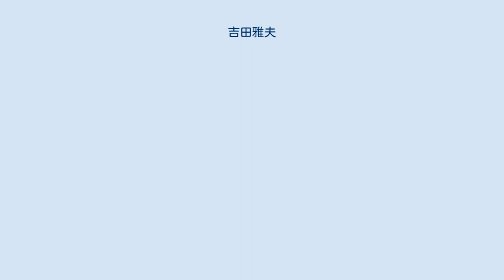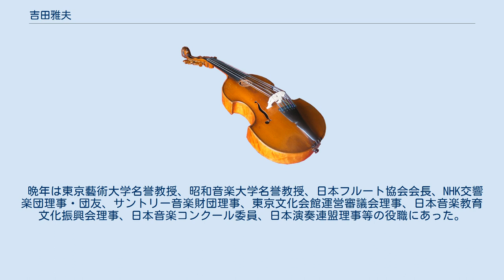吉田雅夫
名古屋音楽大学の教員_(音楽)
吉田 雅夫（よしだ まさお、1915年1月2日 - 2003年11月17日）は、日本のフルート奏者。
北海道出身。
本名は吉田正雄。
NHK交響楽団首席奏者、東京藝術大学教授、日本フルート協会会長を務めた。
演奏者、教育者として日本フルート界の発展に尽力し、多大な功績を残した。
 幼少より音楽に強い興味を示し、15歳ではじめにピッコロを、間もなくフルートを始めた。
中学校（旧制）卒業にあたって音楽学校へ進むことを親に反対され、慶應義塾大学法学部法律学科（フランス法）に入学。
在学中はマンドリンクラブとワグネル・ソサイエティ・オーケストラに在籍した。
大学で同姓同名の人物が3人おり、別人宛の月謝の督促状が届いたことに腹を立てて、以後「雅夫」を名乗るようになった。
卒業後、会社勤めをしたが肌に合わず、昼休みに隣にあったNHKで国民歌謡の演奏をする仕事をしていた。
1年2か月で会社を辞め、東京音楽学校（現東京藝術大学音楽学部）に入学したが、軍事教練ばかりで音楽の勉強ができなかったことから半年で自主退学し、ビクター・スタジオオーケストラで流行歌の伴奏などをした。
 1941年から新交響楽団（後に日本交響楽団と改称、現NHK交響楽団）で仕事をするようになる。
当時の新交響楽団で首席フルート奏者だった奥好寛が宮内省楽部所属だったため、太平洋戦争の開戦で東京を離れることができず、地方演奏旅行のために吉田が翌年入団することとなった。
当時、吉田が日本ではまだ珍しかったヴィブラートをつけた演奏をしていたことで、入団に反対する意見もあった。
この頃、マルセル・モイーズのレコードを聴き、衝撃を受ける。
吉田はフルートを独学しており、後に40歳でヨーロッパへ留学するまで師はいなかったため、レコードや書物などで研究を積むと共に、オーケストラの指揮者から音楽に必要な多くの要素を学んだ。
戦時中、楽譜や書物を空襲から避けて庭に埋めて隠していたため、クヴァンツの『フルート奏法試論』などは土の湿気でぼろぼろになったという逸話が残っている。
 NHK交響楽団（日本交響楽団）では独奏者として定期演奏会に9回、特別演奏会に20数回出演。
モーツァルトの「フルートとハープのための協奏曲」、イベールのフルート協奏曲を日本初演したほか、尾高尚忠追悼演奏会では林光補筆になる尾高のフルート協奏曲（大編成オーケストラ版、作品30b）を世界初演した。
 1954年にカラヤンが来日し、NHK交響楽団でブラームスの交響曲第1番を指揮したときに吉田の演奏を褒め、翌年カラヤンの招きによってヨーロッパ留学が実現することとなった。
これは戦後、管楽器奏者がヨーロッパへ留学した最初の例であり、大きなニュースとなった。
ヨーロッパでは、まずチューリッヒでアンドレ・ジョネに約1か月、その後ウィーンでハンス・レツニチェックに学んだ。
吉田にとってこの留学は、それまでの自分の奏法を確認・修正するとともに、音楽をより深く学び、その周辺文化を吸収する場となった。
この経験は後年、後進の育成に際して大いに生かされることとなる。
留学は半年間の予定であったが、吉田の希望によってさらに半年延長された。
 1960年、NHK交響楽団のヨーロッパ演奏旅行では、外山雄三の『管弦楽のためのラプソディ』を全公演で演奏した。
この作品の中で「信濃追分」が用いられている部分は、フルート・ソロの馬子唄となっている。
ミラノ・スカラ座での公演後、一人の男性が寄ってきて「自分は7か国語を話すが何語が良いか」と問われて「ドイツ語で」と返答すると、「今日のフルート・ソロはフランスでもない、ドイツでもない、イタリアでもない、まさに日本だ。聞かせてくれてありがとう」と述べたという。
この人物はチェリビダッケであった。
 1962年のいわゆる「小澤事件」では反小澤征爾派の中心となった。
 1963年、オーケストラ運営に対する考え方の違いをきっかけにNHK交響楽団を退団、東京藝術大学教授に就任し、教育方面に力を注ぐこととなった。
ほかに昭和音楽大学、国立音楽大学の教授、武蔵野音楽大学、桐朋学園大学、山形大学、徳島文理大学、福岡音楽院、名古屋音楽大学の各講師を歴任した。
日本人プロ・フルート奏者のほとんどが吉田の弟子、孫...